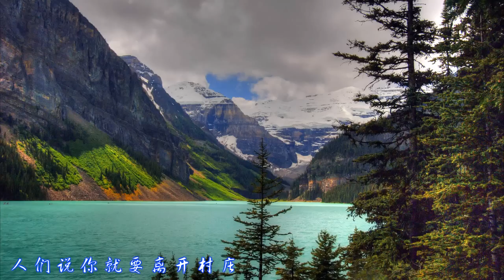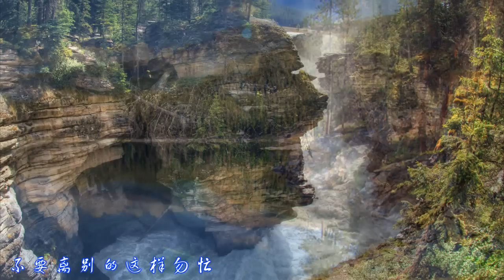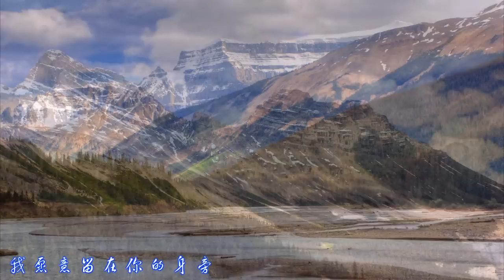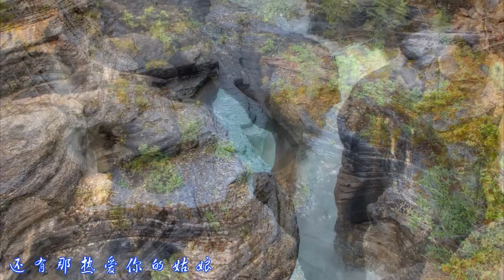Me singing 红河谷, 红河谷三重唱, Red River Valley, yuanyuan88 cover, Jasper and Banff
This song is debating as to where it is originated. Many people believe it is a Canadian folk song. All the photos are taken by my friend 偶尔贴贴。They are all Canada scenes, Jasper, Banff and Southwestern Canada.

Search yuanyuan88 in YouTube for more of my songs.

More of my songs:

梅花泪, cover by yuanyuan88, 原唱 文希, 精美梅花摄影

送别, yuanyuan88 cover, 电影《城南旧事》插曲, 园园一人合唱团

情网 In love （cover：yuanyuan88）模特: 呆呆

人们说你就要离开村庄
我们将怀念你的微笑
你的眼睛比太阳更明亮
照耀在我们的心上

你可曾回想起你的故乡
多么寂寞多么凄凉
想一想你走后我的痛苦
想一想留给我的悲伤

要离开热爱你的姑娘
为什么不让她和你同去
为什么把她留在村庄上

走过来坐在我的身旁
不要离别的这样勿忙
要记住红河谷你的故乡
还有那热爱你的姑娘

亲爱的人我曾经答应你
我绝不让你烦恼
只要你能够重新爱我
我愿意留在你的身旁